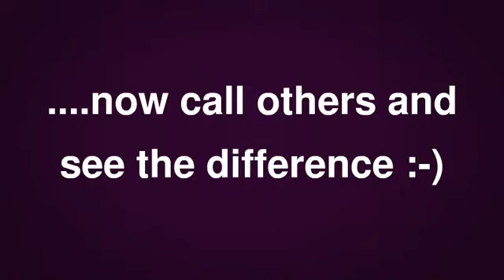Ds Golden Delights Golden Retriever Puppy Breeder MD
Adopting A Older Golden Retriever
By Ds Golden Delights Golden Retriever Puppy Breeder MD

So you want a Golden Retriever but aren't ready to go through the trials and tribulations of a puppy? You should look into adopting an older Golden.  Older Golden Retrievers are mature, and prove to be great in homes where they need to spend a quality amount of time by themselves.  They are a very adjustable breed, being good tempered.  No matter how old the Golden may be, he will quickly become a valued member of your family in little to no time at all.

Many times, breeders will have older dogs for sale.  There are several reasons for this, which include show dogs that have lost their potential, studs that have been used for breeding, female Golden's that have been bred a few times then retired, or other types of special conditions where a breeder is helping a friend get rid of his Golden Retriever.  There are other reasons as well, although whatever they may be - the adult Golden Retriever will be available for anyone who wants him.

Older Golden Retrievers are already housebroken, and know a lot of behavior patterns and how to adapt to a new and loving family.  Although it will be a little hard on your new dog at first, if you give him plenty of love, attention, and patience, he'll be just fine.  You need to keep reassuring your new Golden on a regular basis, and let him know that you are his new owner and that you love you and you are glad he's a member of your family.